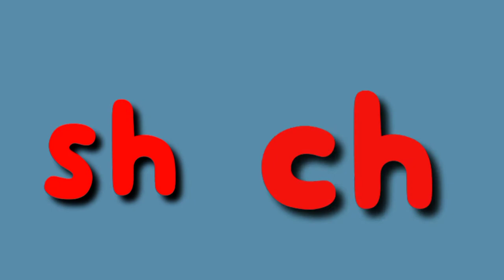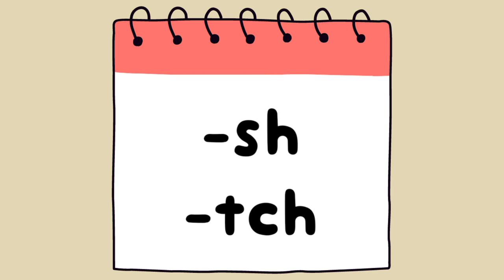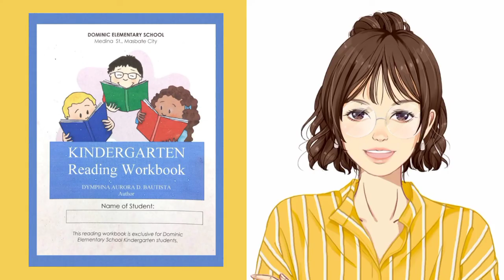Words with Digraph SH and CH Words ending in -TCH | Kindergarten